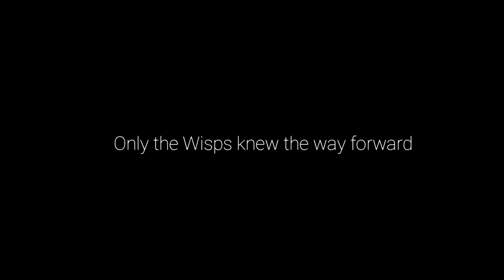Epilogue? Willow's End | Ori and the Will of the Wisps Walkthrough | Gameplay | Part 16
I'll be giving away three $50 gift cards upon hitting 500 subscribers.
Stick around for the raffle draw! You could be a lucky winner~
Welcome to part sixteen of Ori and the Will of the Wisps Walkthrough. I was actually suppose to start this game weeks ago, but something came up. Heard the storyline is great, so I'm really looking forward to it.

GAME'S SYNOPSIS:
The little spirit Ori is no stranger to peril, but when a fateful flight puts the owlet Ku in harm's way, it will take more than bravery to bring a family back together, heal the broken land of Niwen, and discover Ori's true destiny.

ABOUT THE GAME:
Ori and the Will of the Wisps is a platform-adventure Metroidvania video game developed by Moon Studios and published by Xbox Game Studios for Xbox One and Microsoft Windows. It is a direct sequel to the 2015 title Ori and the Blind Forest, announced during E3 2017, and was released on March 11, 2020.
You just watched Ori and the Will of the Wisps Walkthrough Part 16. This will go a long way in helping me to dish out ever better content! And definitely look forward to more gameplay!